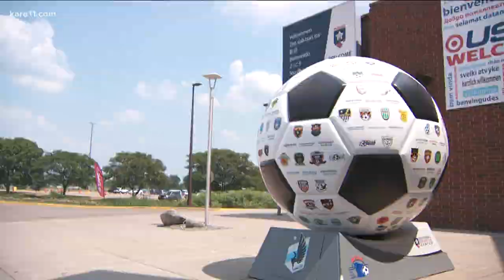Anchorage, Alaska soccer teams come to Blaine for USA Cup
Alaska Rush, a competitive "Under-15" team from the Anchorage area has deep-rooted ties to tournament.